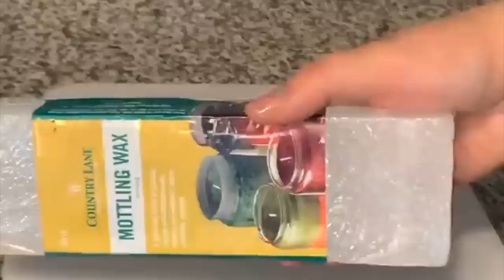Grab a Walmart pillar candle for this STUNNING decor hack!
The next time you're at Walmart, don't forget to stock up on candles and copy these genius and budget-friendly DIY decor ideas that will dramatically upgrade your home.

Walmart candles are an ideal choice for DIY projects because they are affordable, accessible, and come in various shapes, sizes, and colors. Create something special and unique for your home decor without breaking the bank. So if you’re looking for a great way to get creative and make something beautiful, these DIY ideas are the way to go.